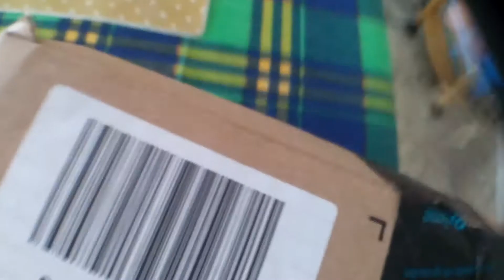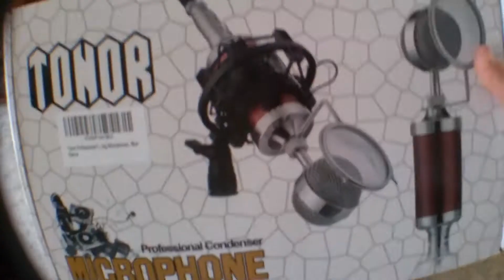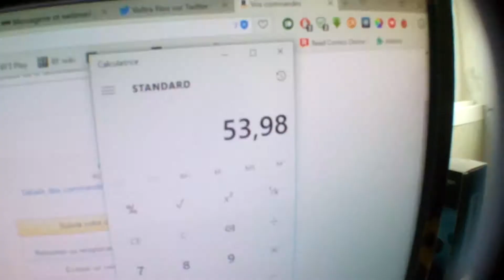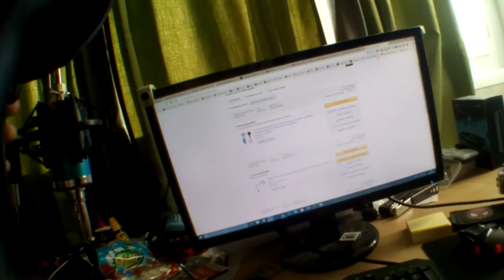La rencontre Kitsu Voltra - vlog (vieux)| FR 1080p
Lis la description jeune padawan ;)   ▼▼▼▼▼▼▼▼▼▼▼▼▼▼▼▼▼▼▼
Hey les gens, c'est Voltra ! Ça fait un bon bout de temps qu'on a pas upload, du coup on vous ressort un vieux contenu (RIP in pasta) pour vous aider à patienter :D !

C'est un vlog, je sais ça me fait mal à moi aussi, dans lequel je rencontre Kitsu IRL pour la toute première fois (duh) !

Pour ceux qui se poseraient la question, sur la miniature c'est Nico :D !

Pour ceux qui seraient intéressés par le matos que je montre dans la vidéo, les voilà :

Le micro▼

Le bras + anti-pop▼

L'alimentation fantôme (optionnelle mais toujours mieux)▼

Copyright DominationVectorial Xros ©®™ and DvX ©®™ and Voltra Neo©®™ and Kitsu Neo©®™ , on YouTube Broadcast System and protection to illegal copy of his content.